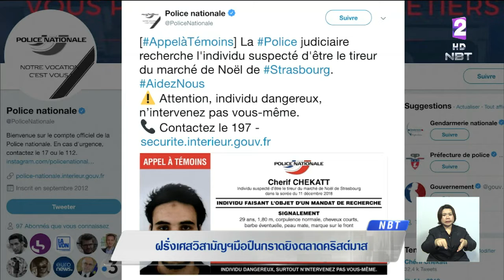'ฝรั่งเศส'วิสามัญมือปืนกราดยิงตลาดคริสต์มาส ในเมืองสตราสบูร์ก หลังหลบหนีการตามล่าอยู่นาน 2 วัน